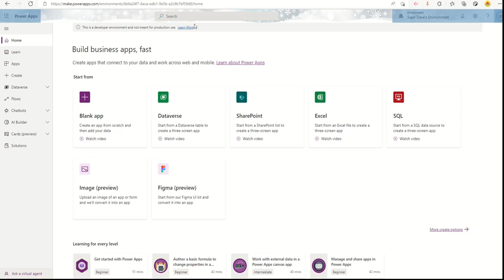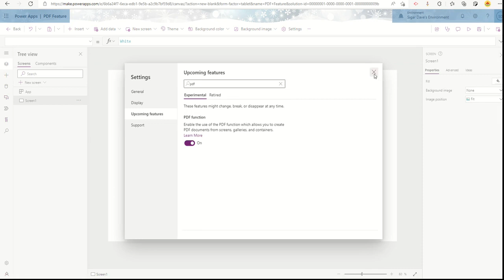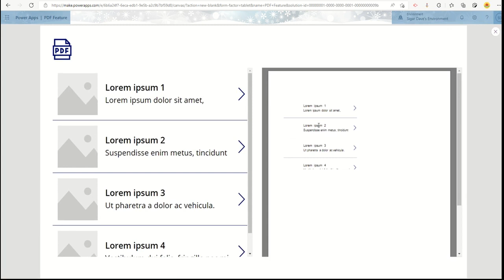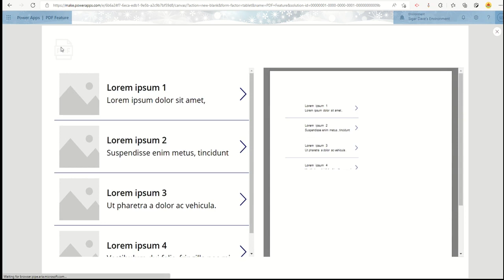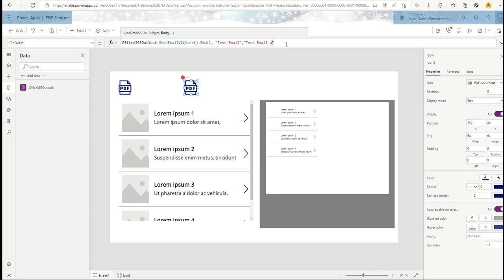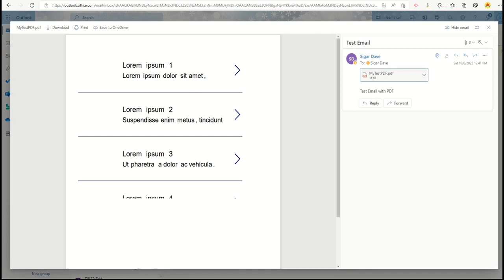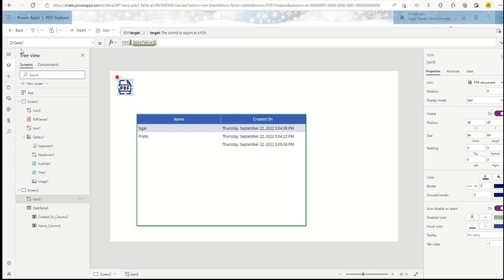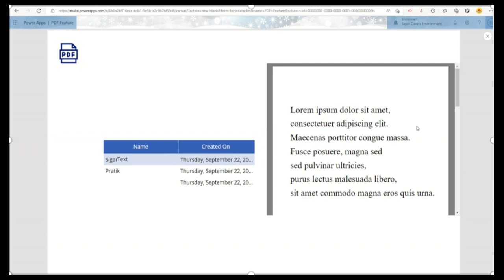PDF Function - Experimental feature in power apps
0:00 Start
0:28 Enable Experimental Feature PDF Function
5:15 Convert PDF using Gallery control with ExpandContainers
07:00 Send Generated PDF as an Email
10:20 Use Containers with PDF Function
13:20 Outro